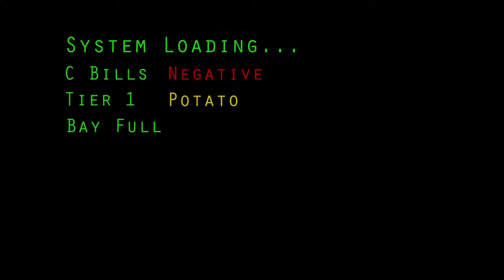Mauler 1P Request : Dual AC20s! : Mechwarrior Online - MWO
Mechwarrior Online - Build request from Chris Gauss. 2 AC20s on a MAL-1P?!  Click, click, pew pew